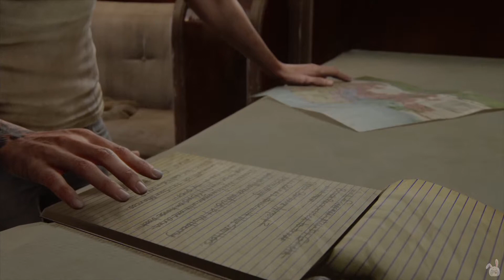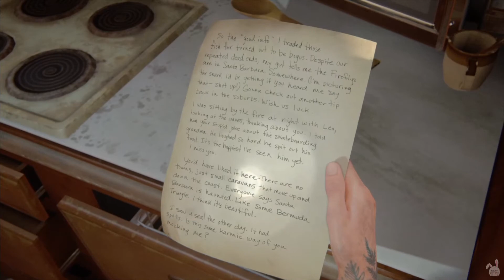The last of us part II #48 2425 Constance